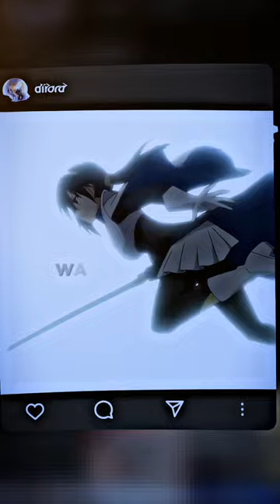Meski cintamu bukan aku🥺